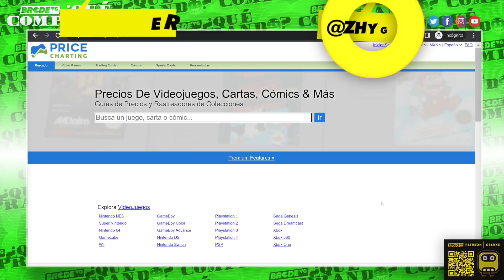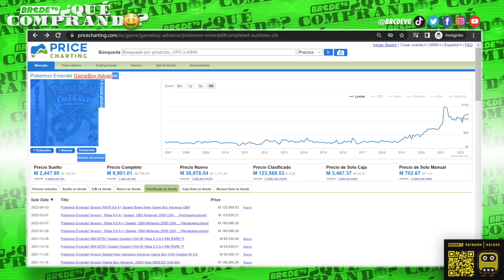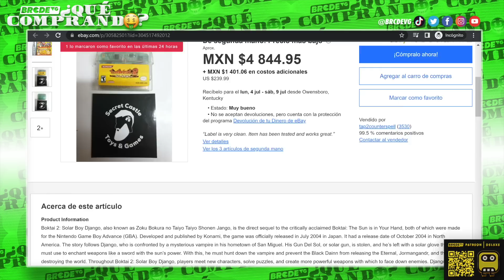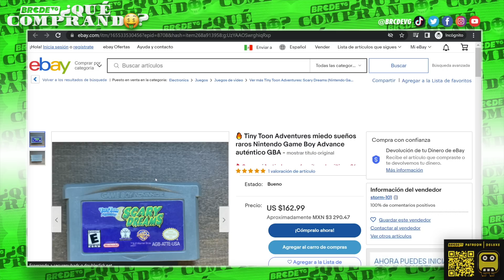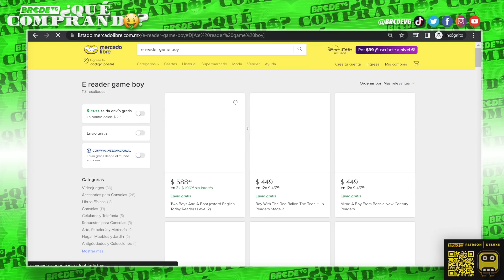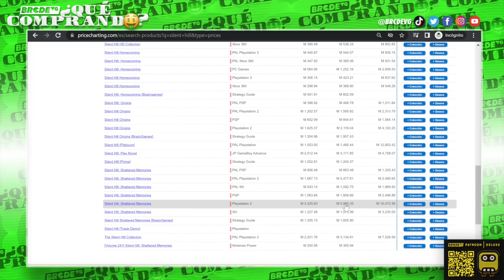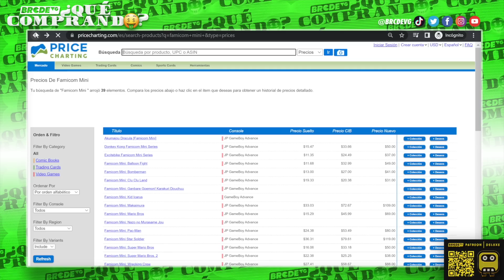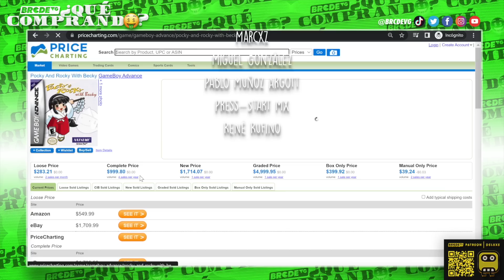¿Cuáles son los JUEGOS MÁS CAROS del GAME BOY ADVANCE? 💸💸💸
Estrenamos sección ¿Qué comprando? y en este nuevo video analizamos el comportamiento en los precios de compra y venta de algunos de los juegos más populares del GBA a través de los años. Cabe aclarar que el contenido de este video no determina el precio final, simplemente es un trabajo de documentación.

Sigue a @BRCDEvg para más contenido